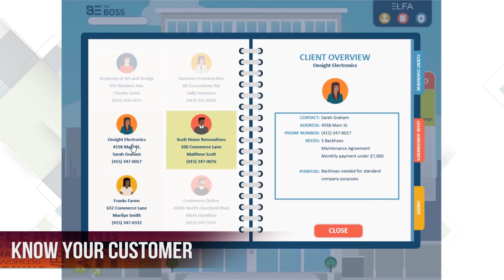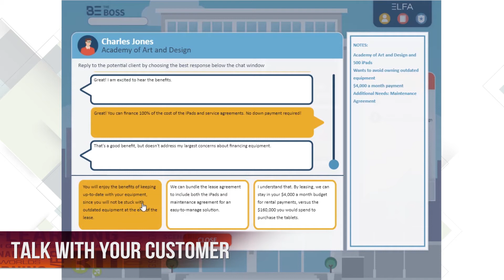ELFA Fundamentals of Equipment Leasing and Finance promo video